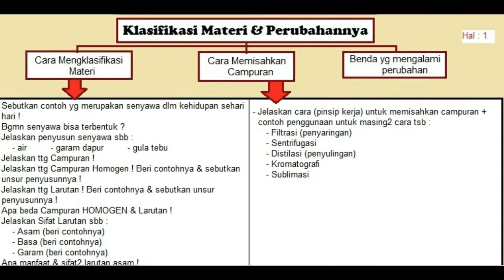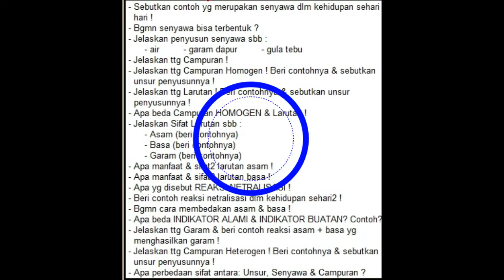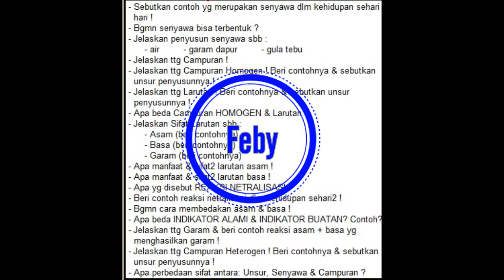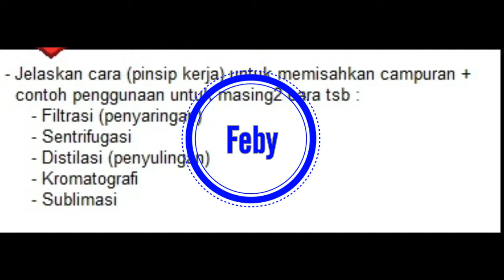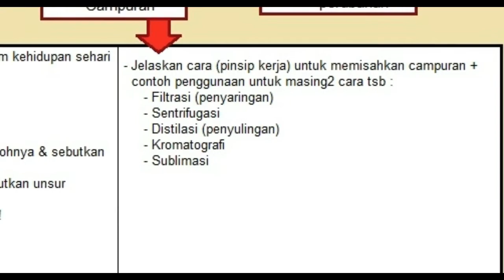Ringkasan Feby - Kelas 7 - IPA - Klasifikasi Materi & Perubahannya - Cara Mengklasifikasi (Part 2)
Ringkasan Feby
Oleh : Vina Permata
Kelas : 7
Mata pelajaran : IPA
Bab : Klasifikasi Materi & Perubahannya
Sub Bab : Cara Mengklasifikasi (Part 2)